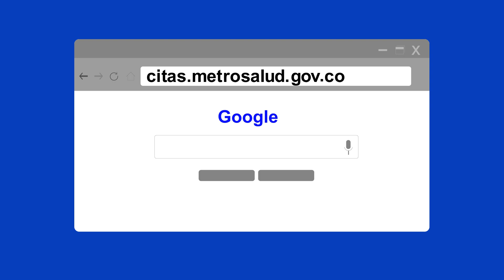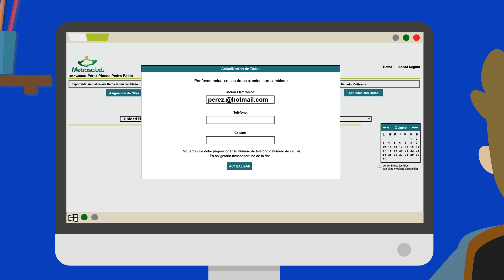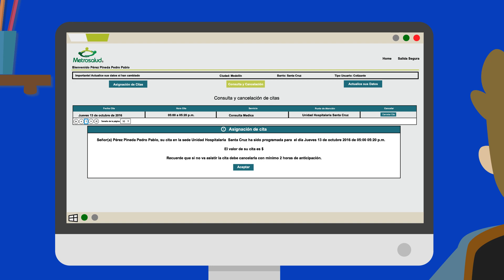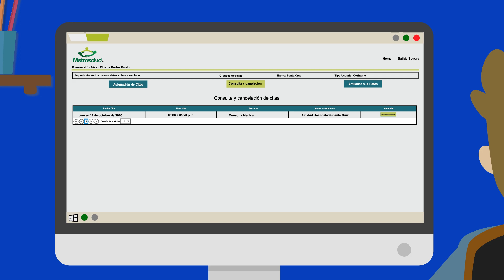Solicitá tu cita médica a través de internet en Metrosalud - Alcaldía de Medellín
Conocé el paso a paso para solicitar citas médicas a través de internet en Metrosalud.